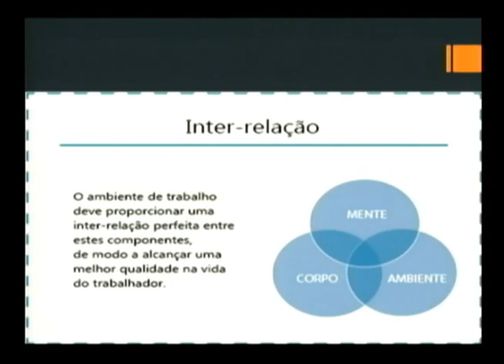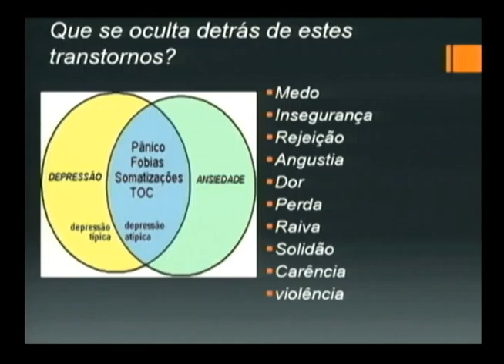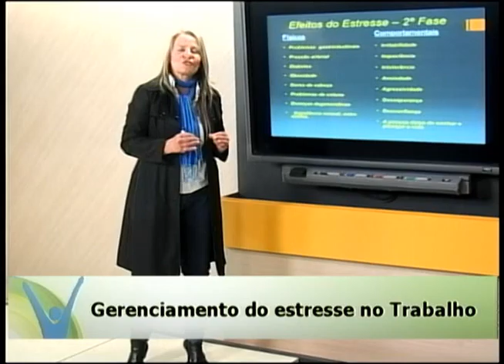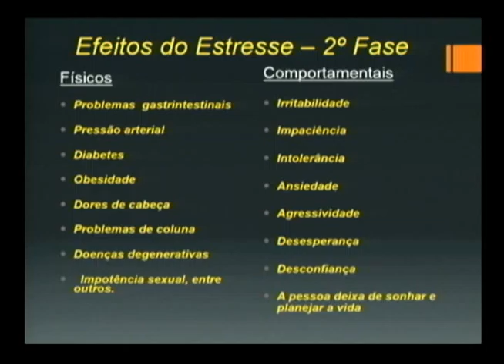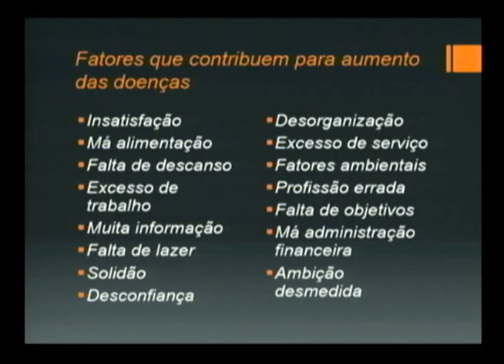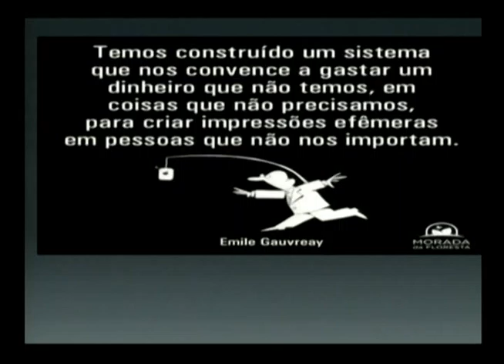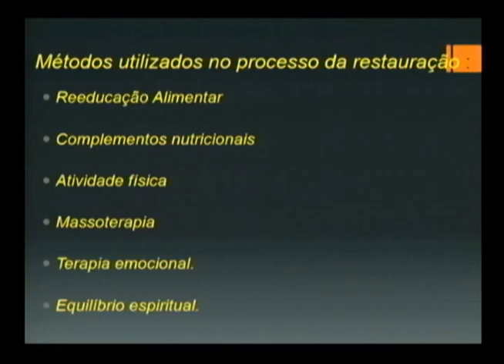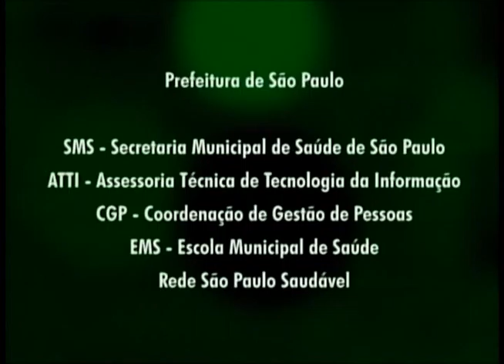Você em Foco - Gerenciamento do Stress no Trabalho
Determinados ambientes de trabalho acabam se tornando locais pesados e, por esse motivo, as dificuldades diárias acabam por gerar afastamento de seus funcionários, em decorrência de problemas de saúde físicos e mentais como, por exemplo, o estresse
O último programa Você em Foco, exibido em 22 de maio, teve como tema Gerenciamento do Estresse no Trabalho e contou com a presença da terapeuta holística Erika Tori, que atua nas áreas de psicologia e nutrição.